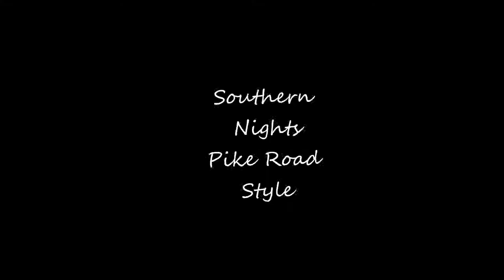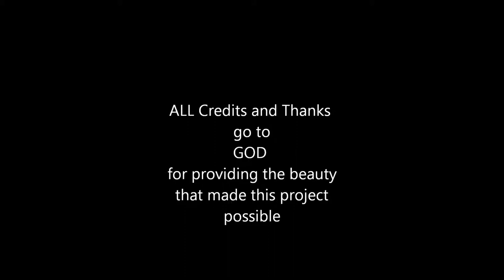Southern Nights -- Pike Road Style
Random sunsets from my yard on Pike Road, North Carolina set to the background music Southern Nights by Glen Campbell